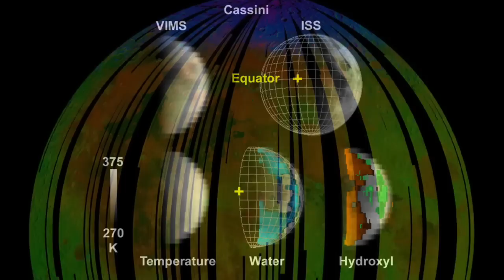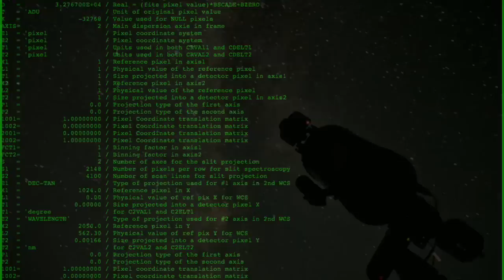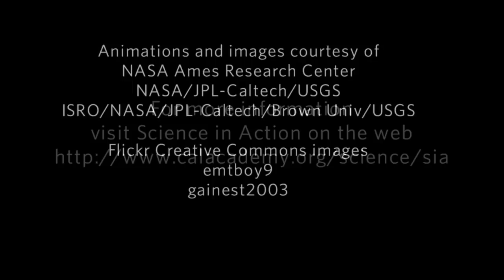Science Today: The LCROSS Mission - Pre-Impact | California Academy of Sciences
In early morning hours this coming Friday, the LCROSS spacecraft will impact the moon at twice the speed of a bullet looking for water ice. Science in Action is sending one team to Mt. Diablo to observe the impact and one team to NASA Ames. We'll have an updated story for you that day.